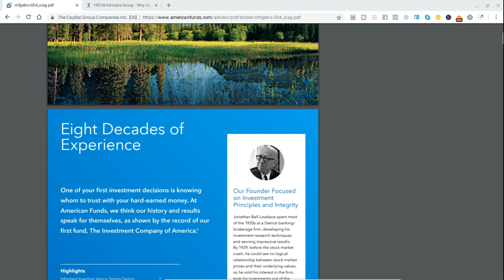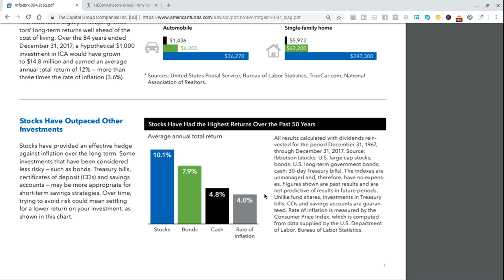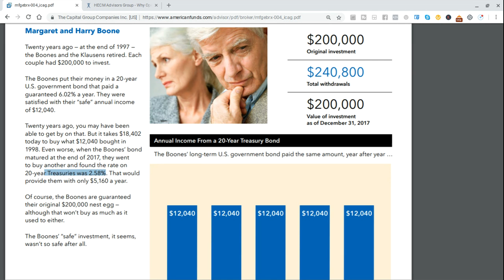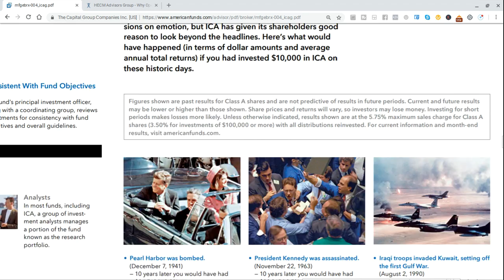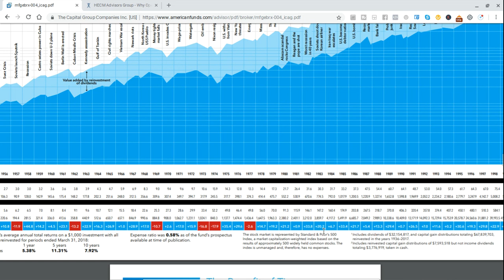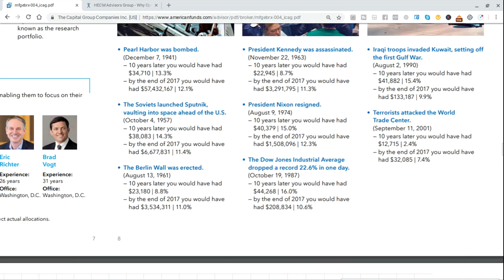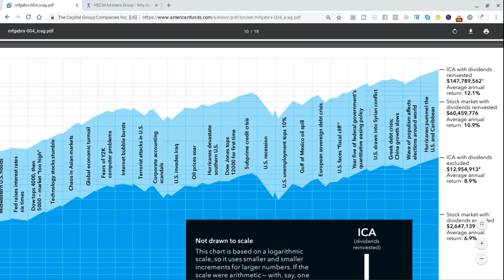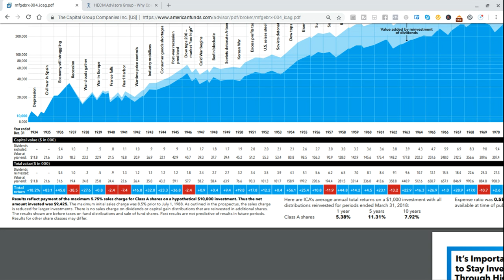The POWER of Reinvested Dividends in 1 Chart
Do you REALLY need to reinvest dividends??? After all, dividend yields are low now, so they probably won't add up to much anyway.  And secondly, growth, through capital appreciation is where the bulk of stock market returns has come from.

Well, simply look at the chart I provide, in the thumbnail or click on the link below and you tell me.

If you don't reinvest dividends, you may as well be in bonds.

State by State Tax Guide For Retirees:

LET'S SOCIALIZE!